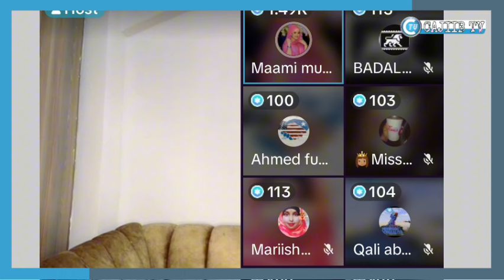black diamond oo rali gelisey Hazal mustalif oo hishisishey kafi abdi sixun lo baxadiley